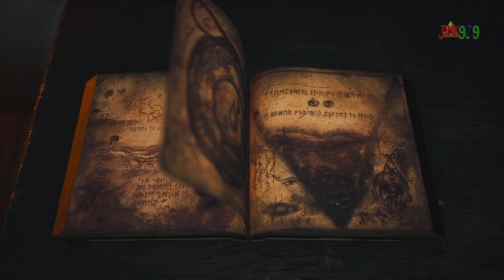ESTO SE ESTÁ PONIENDO MUY S4TÁNICO - Bramble The Mountain King (cuentos nórdicos)#4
Hola Amigos/as !!
🌟 Comparte📣
🌟 Subscribete ✅
🌟 Campana activada 🔔